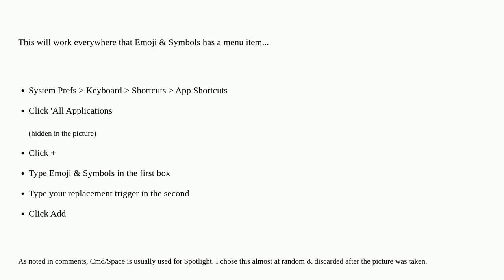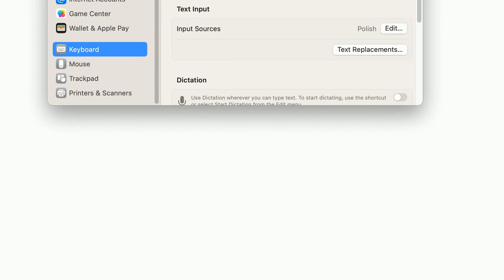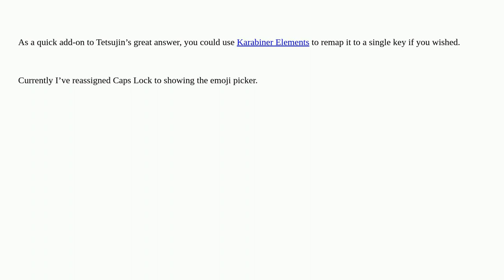Apple: Changing Emoji Shortcut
Changing Emoji Shortcut

A special thanks goes out to the awesome community

  emoji macos macbook-pro